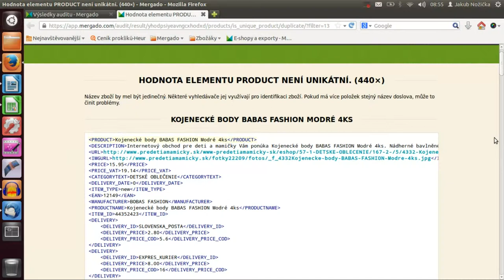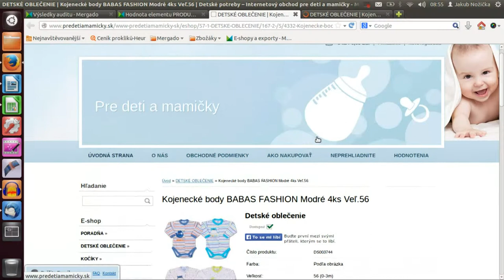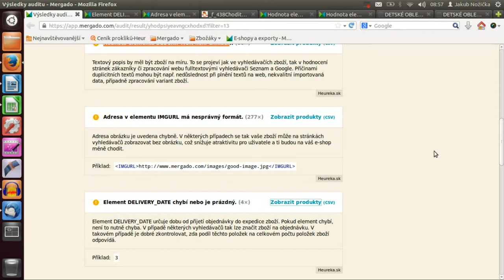Komentovaný audit - Predetiamamicky.sk - 1.část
První komentovaný SK audit pana Mergada.